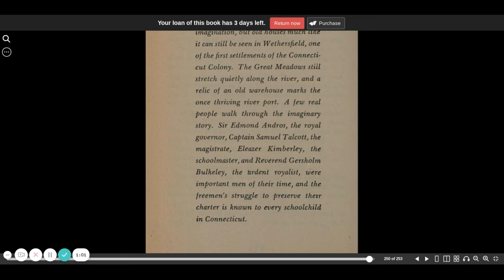The Witch of Blackbird Pond authors notes | Elizabeth George Speare